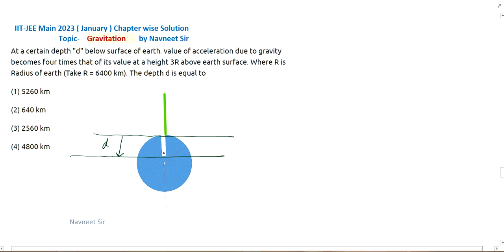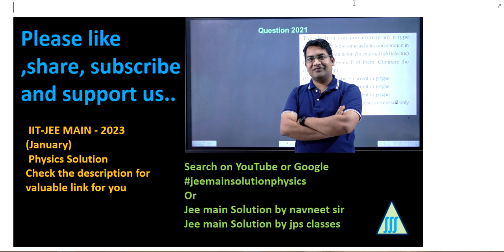At a certain depth d below surface of earth value of acceleration due | gravitation jee mains 2023